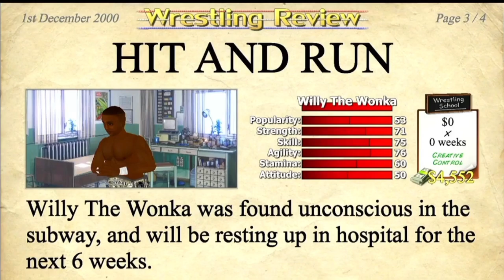Wrestling Empire #1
If your a fan of any wrestling or used to be I think you'll enjoy this.